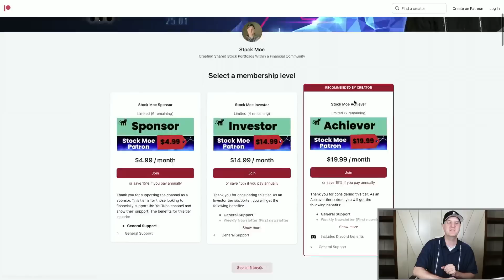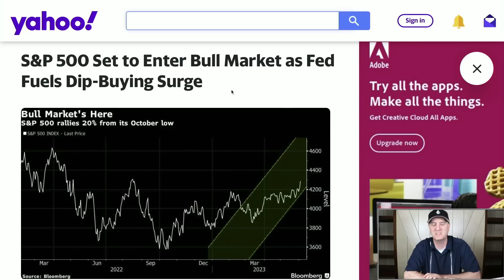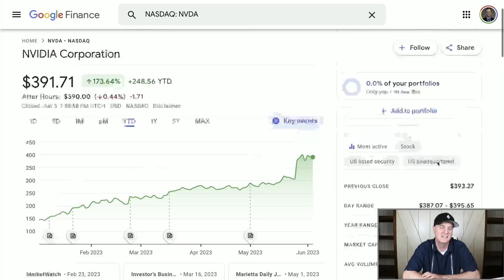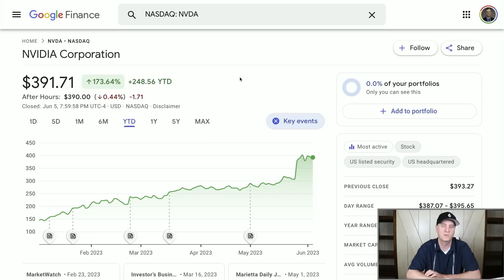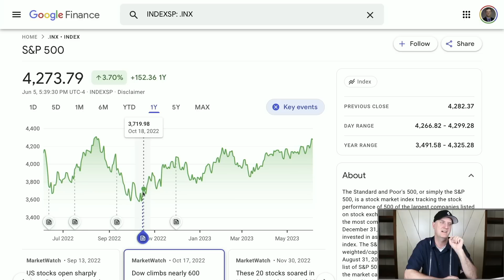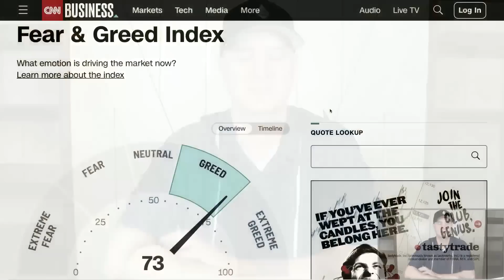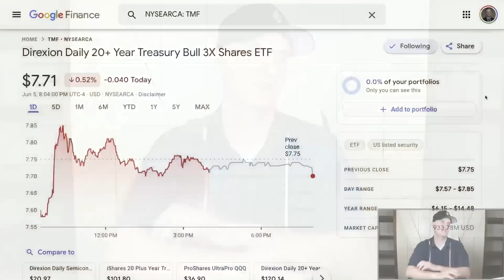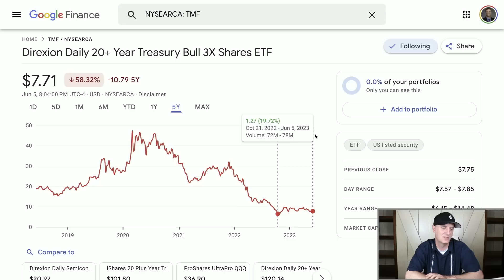✅✅ CATHY WOOD DID WHAT? ✅✅ WARNING FOLKS - THIS IS A MUST SEE!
3. 🚀 *M1 Finance (Easy Free $$$ Bonus)*

✅✅ CATHY WOOD DID WHAT? ✅✅ WARNING FOLKS - THIS IS A MUST SEE! Liquidity crisis is here everyone and it could be bad!  We are also seeing a possible pause by the FED and this could lead to some big changes for the markets overall.

All signs are pointing towards an economic slowdown and yet the stock market goes higher.  Something will need to give in one of those two arenas and I can let you know which one I think it will be.  I go over all the things that need to be known moving forward.  We are seeing crypto and stocks rally nicely over the last few days. Time will tell over the next 90 days.

I go through how to invest 2023 version for a recession.  I have many warning signs that I go over as well.  You need to see this video.  The banks came out and said some things about what we can expect very soon.  It was not good news.

Millionaires will be made through this next crypto bull run.  This is my opinion on how generational wealth will be created with the Ethereum price prediction 2025 that sees it going to $10,000 to $30,000.  Time will tell is the Ethereum price will hit that, but I am putting my money where my mouth is.

I consider this one the best chances for my portfolio to create generational wealth.  With crypto down 70-90% and even more at times, this could be one of the last chances at creating major wealth.

I go over the stock market and talk about how I see 2023 playing out and how I will be investing into it.  Will we see another official correction in the S&P 500 or will it turn into an official bear market of 20% or more loss?  I go over my opinion on this and the stocks I just bought.  We saw a ton of red in the stock market today from what I believe is partly because of the Fed. Is the stock market going to crash or when is the stock market going to crash.